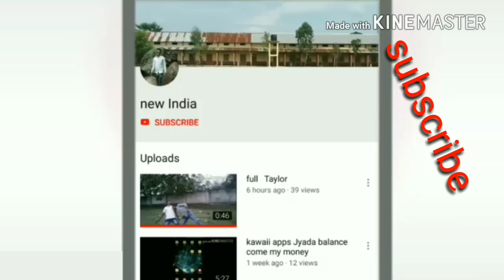Bhalobashi Bhul korechi Bhul korechi bhalobeshe Bhul korechi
Bhalobashi Bhul korechi